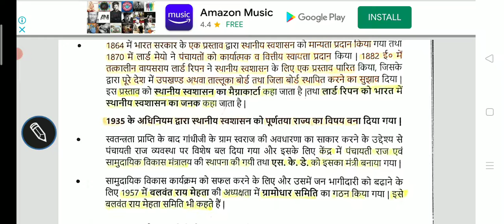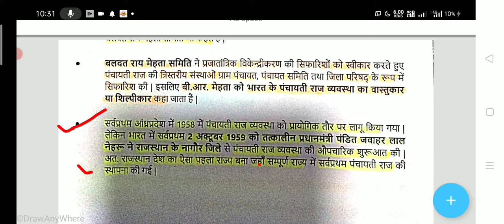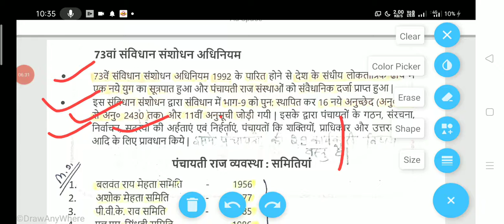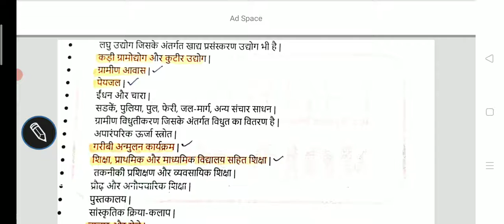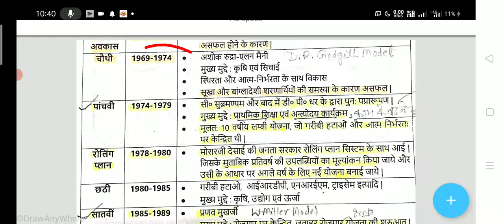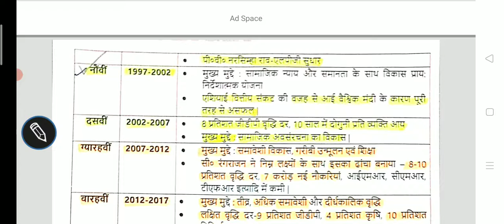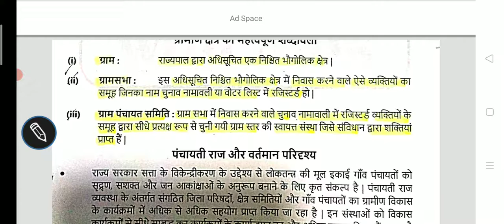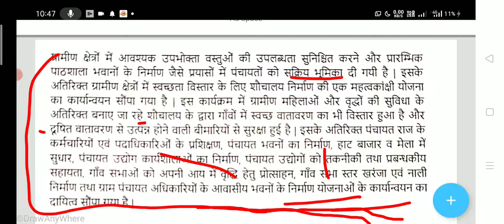Gram Vikas Lecture -02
Gram Vikas Lecture -02Gram Vikas Lecture -02Gram Vikas Lecture -02Gram Vikas Lecture -02Gram Vikas Lecture -02Gram Vikas Lecture -02Gram Vikas Lecture -02